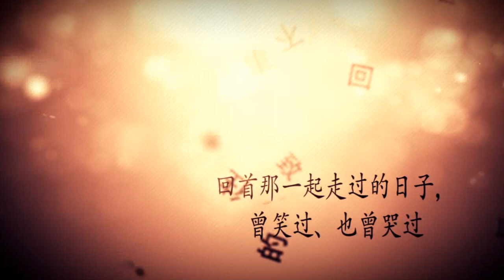蔣嬰好歌《昨夜有人在流淚 》，火爆全網，附帶舞蹈分解動作【笑春風廣場舞】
请注意，本视频符合平台的使用要求，没有任何违规行为。
歌動聽，舞動人，歌曲附帶分解動作，簡單好學。

我們將在這裡朝夕為伴，每天為大家分享不一樣的舞步教學，健康美麗跳出來。